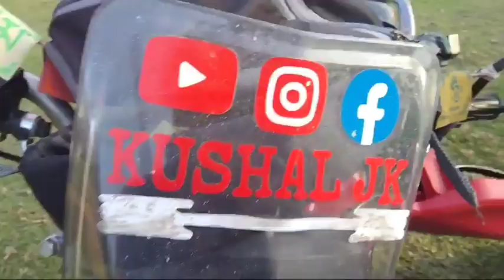kangkin kebang sabo golu//at machkhowa bengenagarah//poba da//jonki gupit//@jyotish_vlog vlog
poba gourab//jonkki gupit//at machkhowa bengenagarah//

 , news reporting, statute that might otherwise be infringing.

bye love you guys